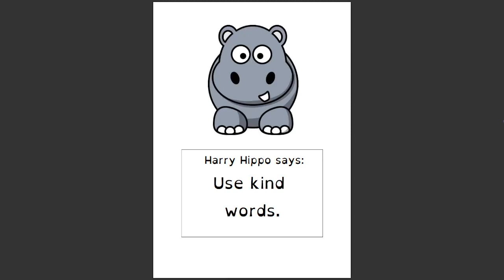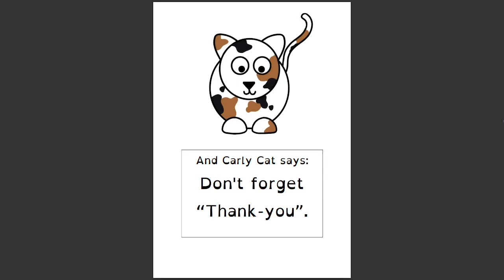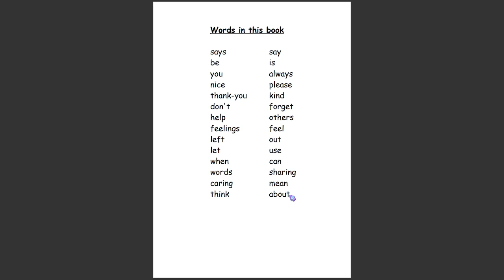Always Be Nice | English Short Stories for kids | Read aloud | Learn English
Reading bedtime short stories for kids